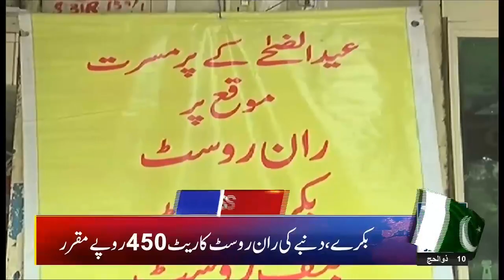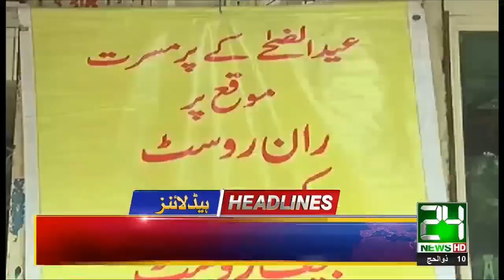News Headlines | 4:00pm | 12 Aug 2019 | 24 News HD